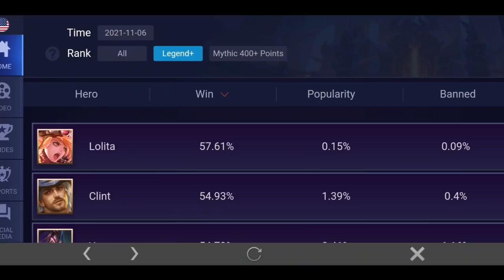8 Tips YOU NEED To Know BEFORE Ranking Up In Mobile Legends | Ultimate Rank Up Guide #1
Today we start with the Ultimate Rank Up Guide Series. In today's video I will give you 8 tips you need to know before ranking up in Mobile Legends. I hope you will enjoy this Mobile Legends guide!
Thank you to anyone who will support me! 💙

If you buy anything after using one of the links I'll get a little commission for it without any extra costs for you. Awesome right? 😁